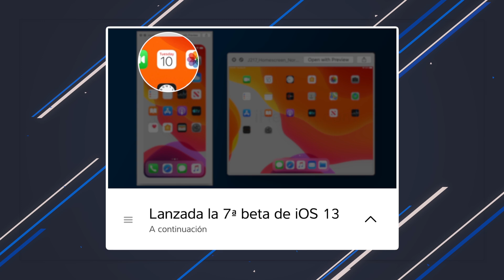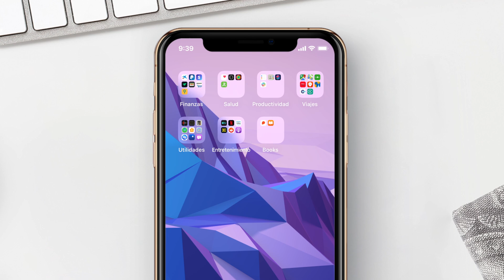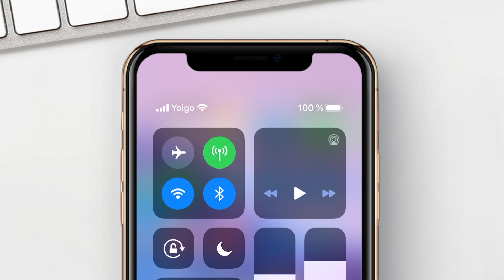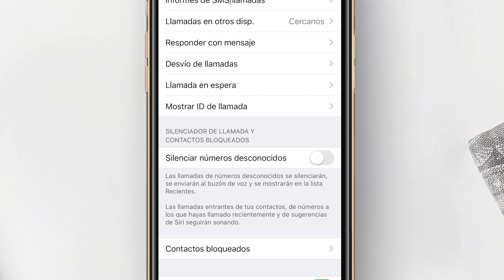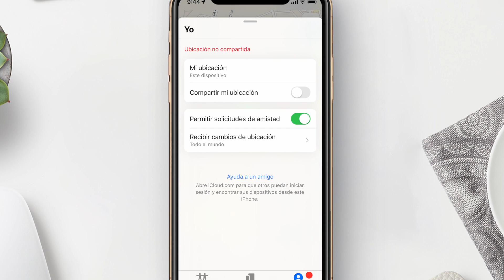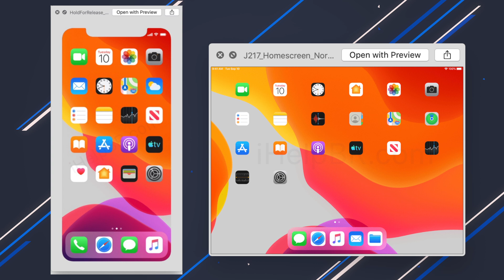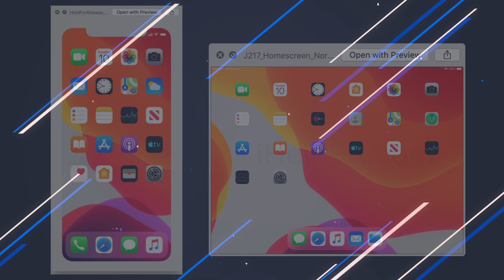iOS 13 beta 7 review, novedades y su GRAN SECRETO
🎯 Haznos una donación y únete a nuestra comunidad VIP del canal

Apple lanzó ayer una nueva beta para desarrolladores de iOS 13, y también de su correspondiente versión publica. En este video hacemos un review a sus novedades y os contamos sus secretos.